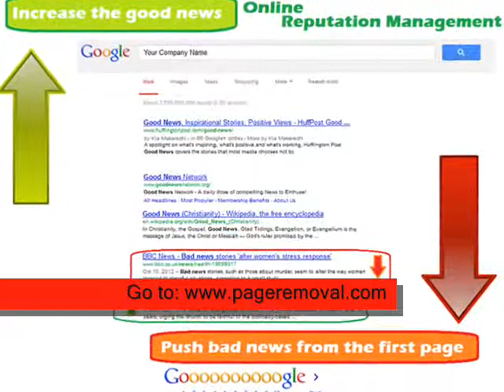Clear your Google Page One Negative Links